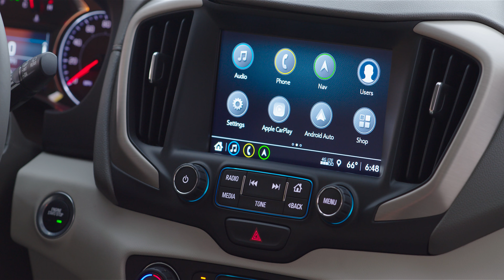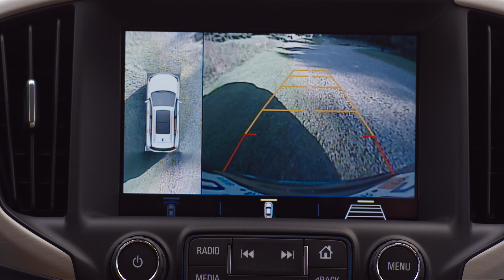2018 GMC Terrain Interior - ROGEE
2018 GMC Terrain Interior